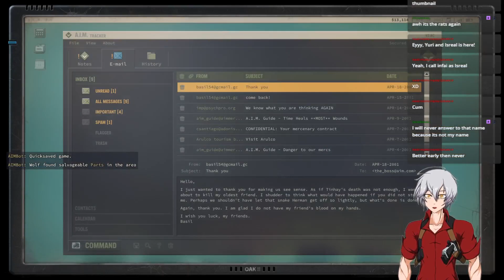JA3 (Mission Impossible) part 2 The Golden rifle is great! twitch 8/12/2023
Took my time to stealth that mine. got lucky with that small group lol
im capturing the tower next stream.

also. I hope that chair doesn't have the necklace.